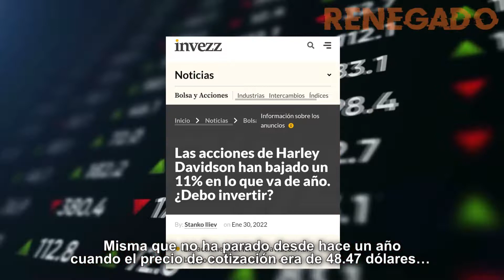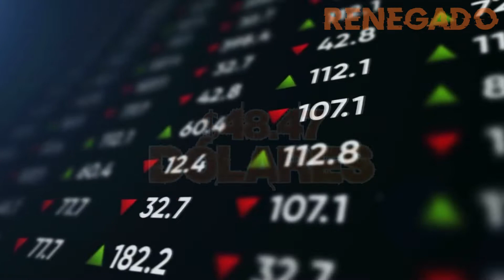Harley Davidson renovarse o morir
Desde hace más de cinco años, a medida que su base de clientes, los denominados “baby boomers” ha sobrepasado los 50 años y modificado el estilo de vida “rebelde” que caracteriza a la marca, las ventas de Harley-Davidson han disminuido notoriamente en Estados Unidos, que es su principal mercado.

Esta situación ha llevado a la compañía a buscar ahorros de producción que invariablemente ocasionaron despidos masivos desde 2020, en los cuales, al menos 700 personas han dejado de laborar en la empresa.
Por si esto fuera poco, hace unos días, debido al retraso en la entrega de ciertos componentes no especificados por parte de uno de sus proveedores, Harley Davidson anunció que detendría el envío de motocicletas en todo el mundo.